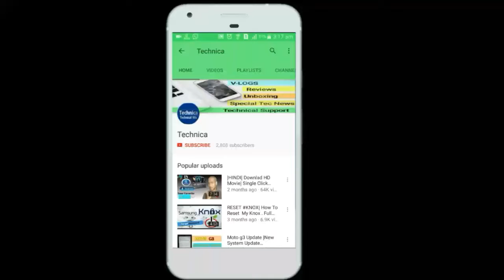New JIO DHAN DHANA DHAN OFFER! FREE For Everyone..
Jio new offer, jio Dhan dhana dhan offer, offer, jio free offer,